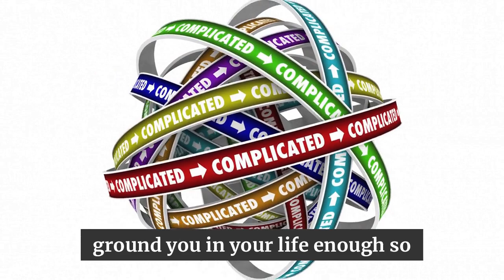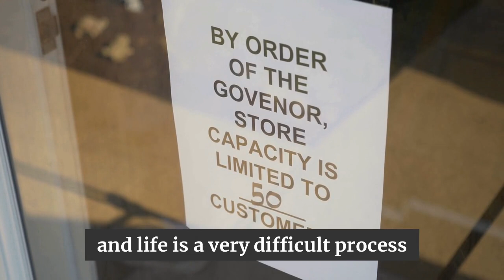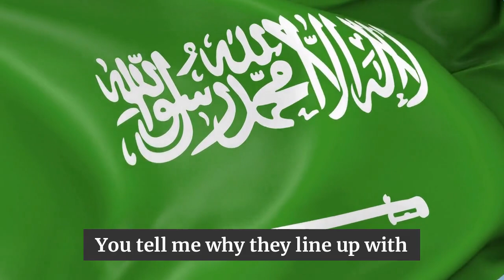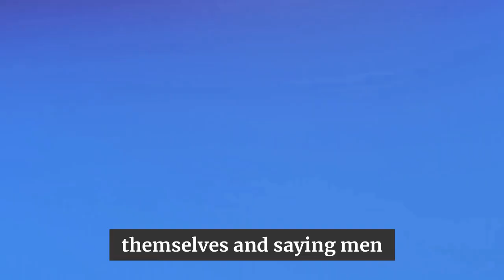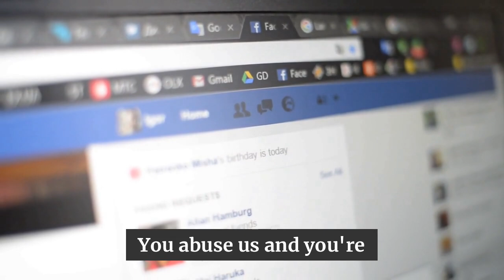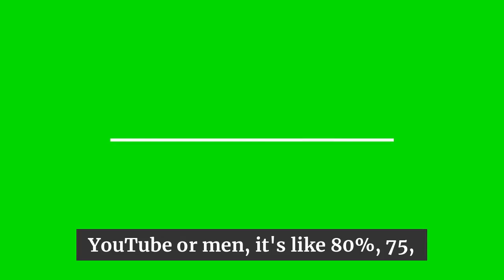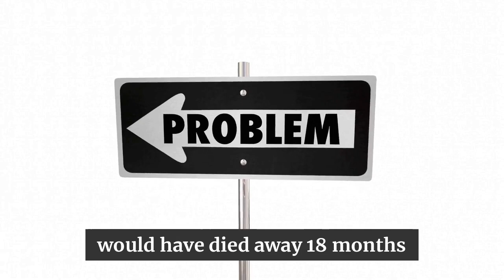Jordan Peterson | MOST IMPORTANT MESSAGE YET !! (NEW)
More Here -

►►It's Been Their Plan All Along!!!  You Won't Believe It

1)This video has no negative impact on the original works (It would actually be positive for them)
2)This video is also used for teaching purposes.
3)It is transformative in nature.
4)I ONLY used bits and pieces of videos to get the point across where necessary.